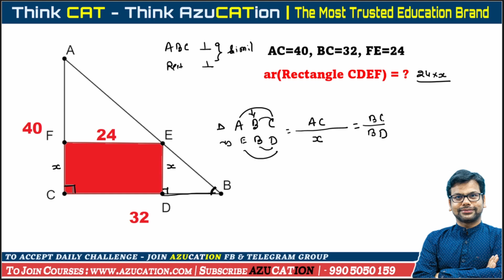The Most Basic Geometry Asked By Amiya Sir | Rectangle in Right Angle Triangle Level Class 9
Rectangle in Right Angle Triangle : AC=40, BC=32, FE=24, ar(Rectangle CDEF) = ?